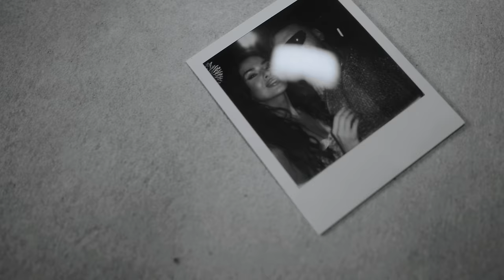Dorian Popa feat. YNY Sebi - La Dans ( Official Video )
Muzica: Cally Roda, Serban Cazan, Gabriel Stanoiu
Text: Cally Roda, YNY Sebi
Productie muzicala: Serban Cazan, Gabriel Stanoiu